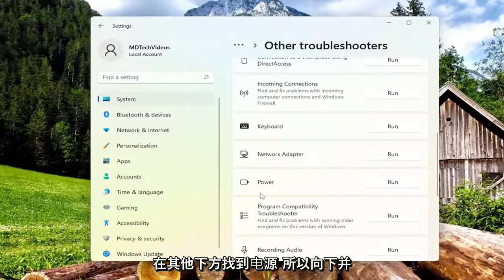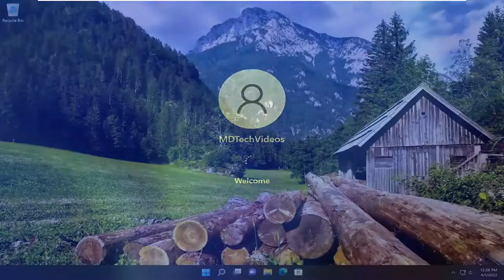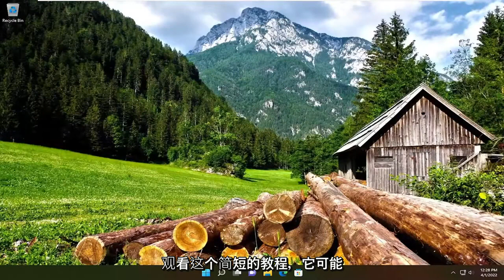从睡眠模式唤醒计算机后屏幕保持黑色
从睡眠模式唤醒计算机后屏幕保持黑色 Windows 10 和 Windows 11 [教程]

如果您的 Windows 计算机屏幕在从睡眠模式唤醒后仍然黑屏，那么本教程中的一些建议一定会对您有所帮助。 一些用户报告说，将计算机从睡眠模式唤醒后，他们的计算机屏幕没有打开。 如果您在 Windows 11/10 台式计算机上遇到此问题，您应该做的第一件事就是关闭显示器，然后重新打开。 这个技巧对一些受影响的用户有效。

本教程中解决的问题：
休眠后黑屏
笔记本电脑屏幕一直黑
开机黑屏
通话时黑屏
电脑开机黑屏
开盖后黑屏
笔记本开机后黑屏
笔记本开盖后黑屏
电脑开机黑屏
当我打开笔记本电脑时屏幕保持黑色
当打开的笔记本电脑屏幕保持黑色时

通过最新的 Windows 产品，Microsoft 试图解决自 XP 时代以来一直困扰 Windows 的许多旧问题，但 Windows 是一个庞大的操作系统，即使是 Microsoft 也无法在一次迭代中解决所有问题。

其中一个问题涉及您的计算机在进入睡眠状态后无法唤醒，发生这种情况的原因有很多，不可能涵盖每一个原因，但我们可以尽力而为。